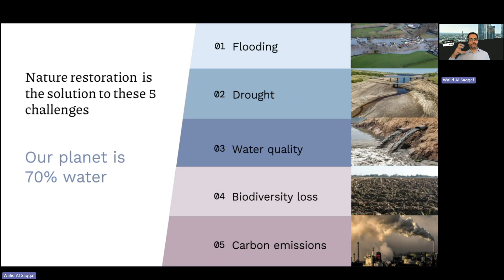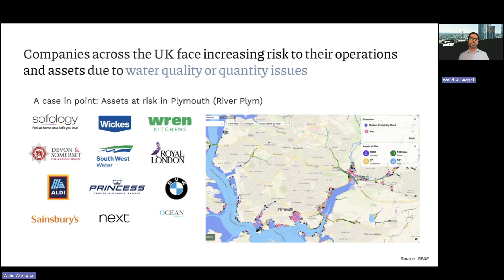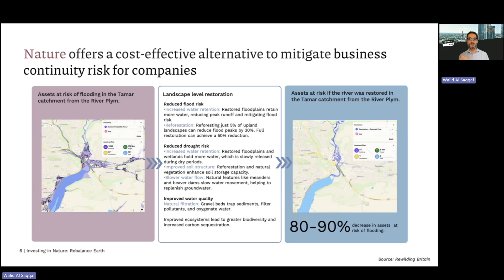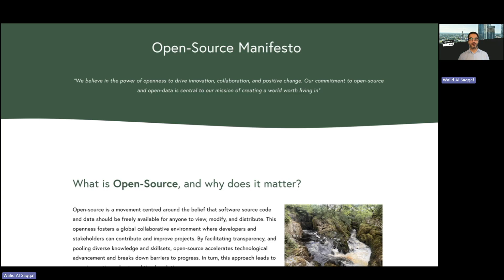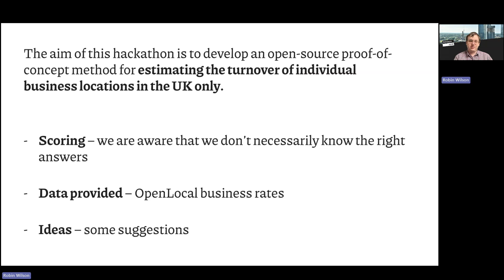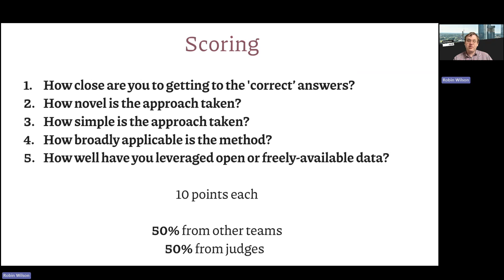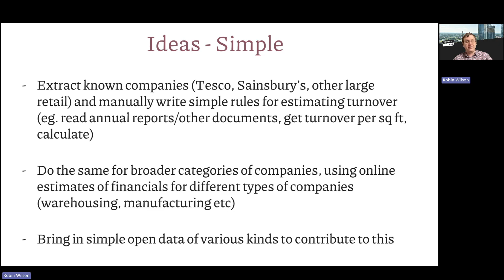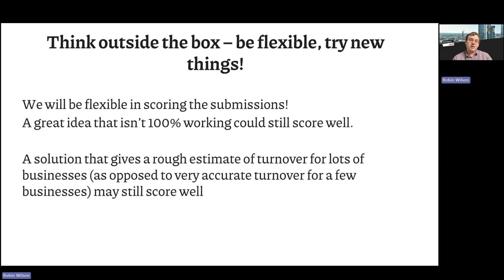Rebalance Earth's GeoTAM Challenge Hackathon - Webinar Presentation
🌍 Announcing Rebalance Earth's GeoTAM Challenge Hackathon! 🌍

We are thrilled to announce our first-ever hackathon: the GeoTAM (Geospatial Total Addressable Market) Challenge. This video is the webinar presentation, which explains a bit more about the competition, why we are hosting it, and some potential methods you could use to approach this challenge!

What is the challenge?
This open-source hackathon aims to develop proof-of-concept methods for estimating business turnover at specific locations in the UK. Our mission is to engage with the open-source community to create innovative solutions, beginning with a focus on physical-location businesses in Manchester.

When does it begin?
The GeoTAM Challenge will commence on November 20th 2024 at 12:00 PM GMT. It will last six full days, and entries are to be submitted before the final deadline on November 26th, 2024 at 12:00 PM GMT.

Where will it be hosted?
Entry to this free, virtual hackathon is open to everyone. The event will take place on our community Discord server. To participate, please sign up and join the server before registration closes on November 20th, 2024.

Prizes
In addition to this, winning entries may also be offered contracted work with Rebalance Earth to further develop or implement their solution(s).

🌐 Detailed Task Description 🌐
For a detailed description of the challenge, and sign-up, please visit the